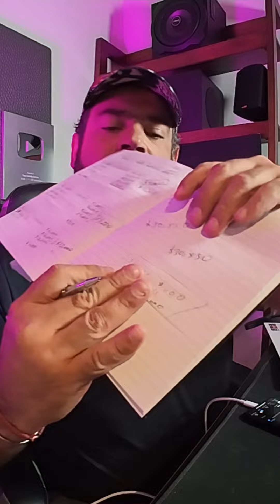Abril y Mayo para los desesperados, Inversiones y Ganando las Personas